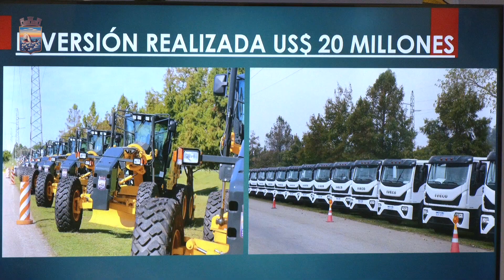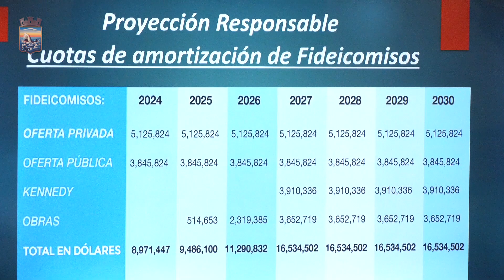Antía demostró que Fideicomisos se pagan con crecimiento lo que implica proyección responsable